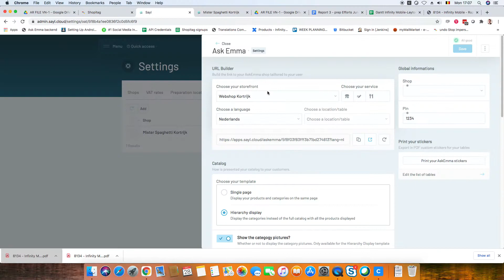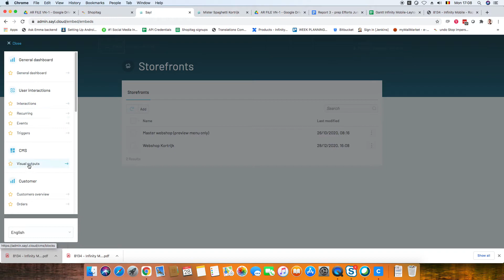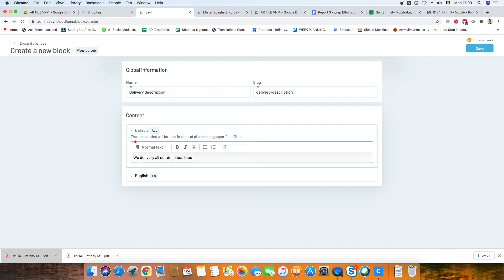Sayl Resto - visual outputs on the storefront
This video gives you a step by step how to change the landingspage texts.